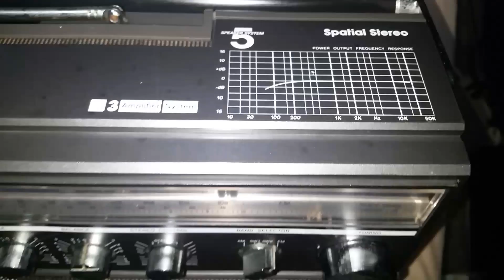MAGNAVOX D 8443 BOOMBOX VINTAGE